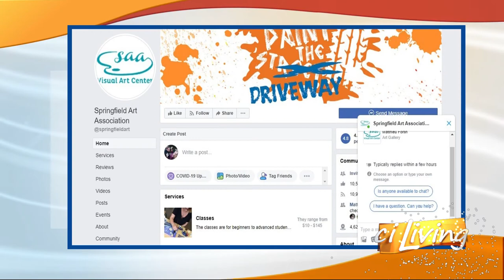Springfield Art Association Art Events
Check out upcoming art events in Springfield